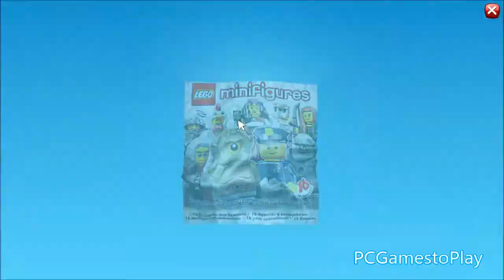Lego Minifigures Online - Gameplay (PCGamestoPlay)